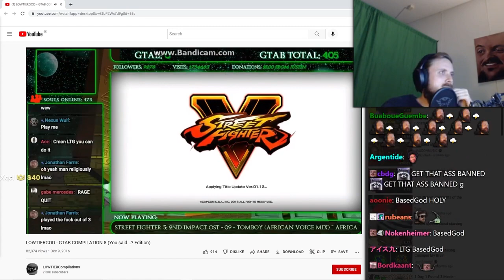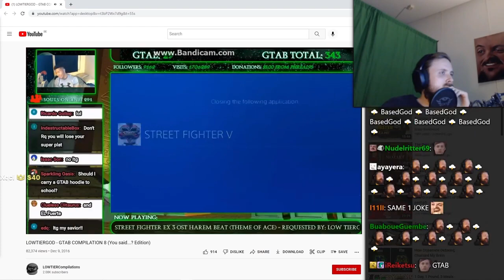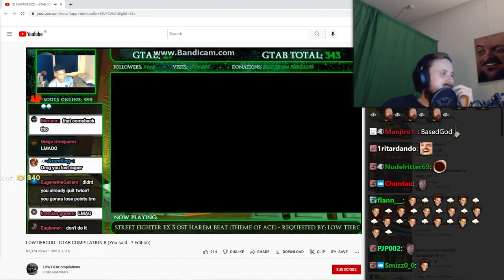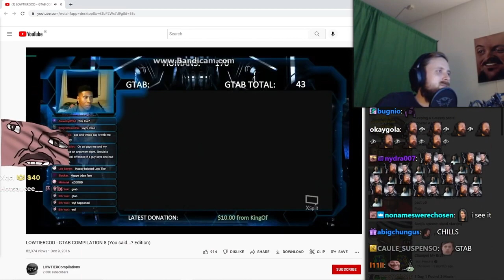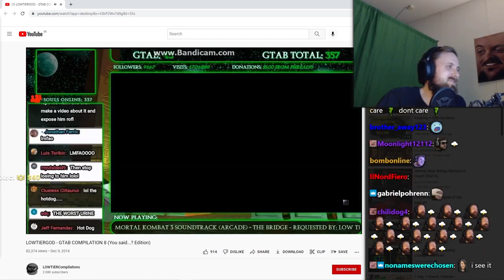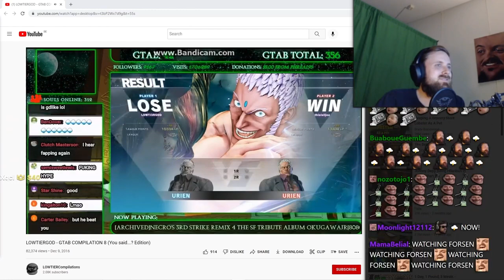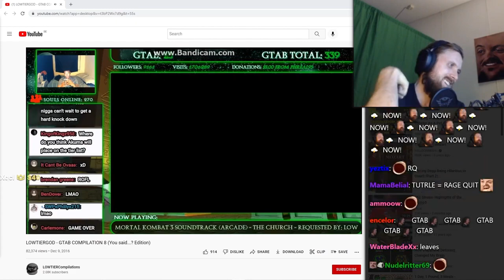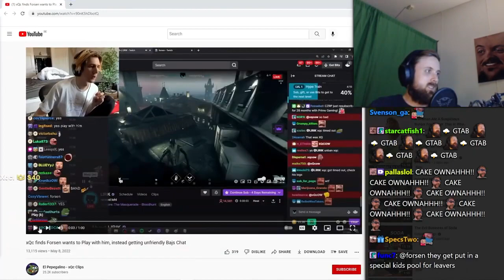Forsen Reacts to LOWTIERGOD - GTAB COMPILATION 8 (You said...? Edition)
If you own the original video and you want this reaction taken down, please message me anywhere and I'll remove it as soon as possible ^_^ Thank you!

Original Video -` LOWTIERGOD - GTAB COMPILATION 8 (You said...? Edition) |` LOWTIERCompilations :`

Stream Date: 09 May, 2022

This channel is an archive of forsenTV and FeelsOkayMan before channel deletion.